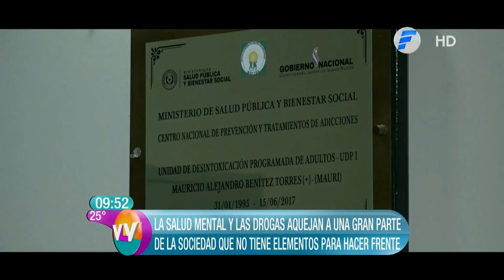La salud mental y las drogas que aquejan a la sociedad.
Hablamos de la salud mental y las drogas que aquejan a una gran parte de la Sociedad que no tienen elementos para hacerle frente.